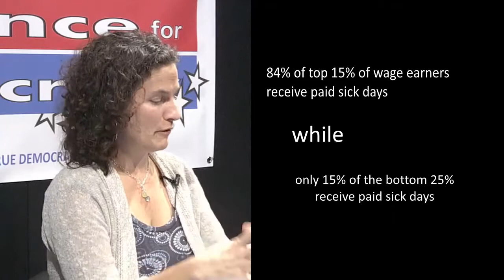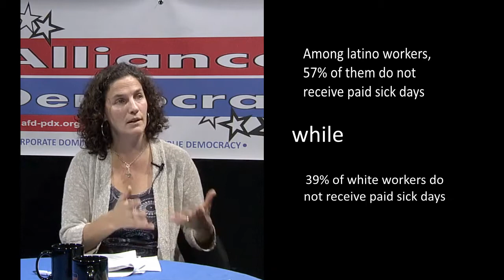12-50 Paid Sick Day and Wage Theft Campaigns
Host David Delk talks with Lisa Frack with Family Forward Oregon about the campaign to get paid sick day benefits for all workers. Approximately 41% of private-sector workers do not a earn paid sick day benefit. Following that, he talks with Marco Mejia with Portland Jobs with Justice about their campaign to end wage theft, the practice on the part of many employers not to pay at least minimum wage, overtime, tips, all hours worked, etc.